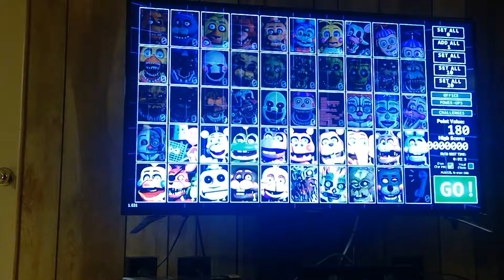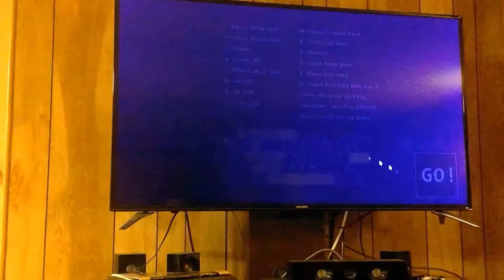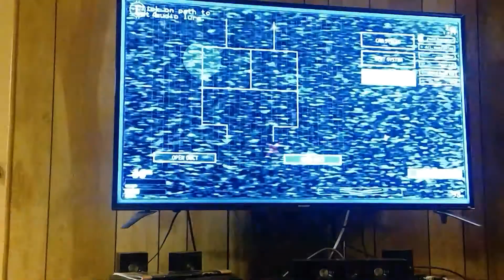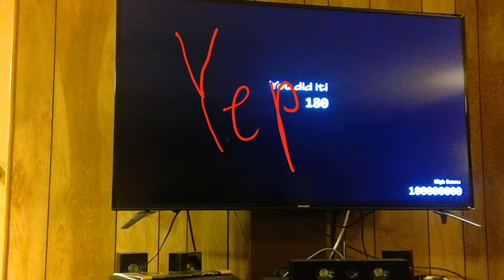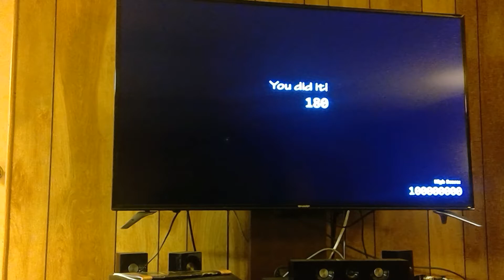UCN #7 FNaF 6 (I got lucky)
100% luck